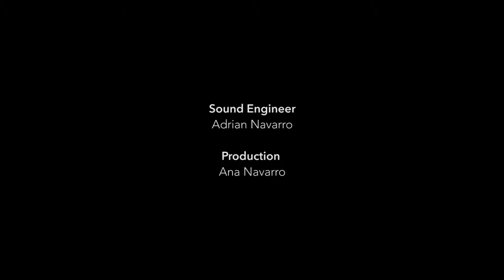Permaculture Action Day 2016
Every year, just before the ARISE Music Festival in August, Sunrise Ranch hosts a Permaculture Action Day. Here's a roundup of what that looks like.